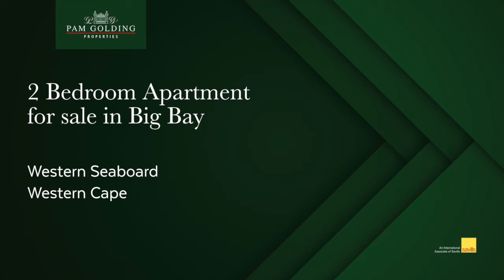2 bedroom apartment for sale in Big Bay | Pam Golding Properties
Stunning apartment with views. Not your average apartment, high dome ceilings with top windows on both sides allowing for all day sunshine.  Large kitchen with space for a dining table in the centre. The living area leads out onto the main balcony overlooking the tropical area, courtyard and views of the ocean, with the other balcony leading out from the second bedroom.  Take the lift downstairs to the shops, restaurants and the Big Bay sandy beaches.  Big Bay is a pleasant seaside village situated alongside Bloubergstrand on Cape Town's Western Seaboard. It is a popular holiday destination and residential area with iconic views over Table Bay. Property for sale in Big Bay appeals to investors, families and couples alike. Here, you will find property for any taste or pocket, ranging from established mansions to duplex houses, open plots and compact apartments for those seeking a smaller option.

For additional information about this 2 bedroom apartment for sale in Big Bay and other property listings or find out more about Big Bay Property for sale, or to rent